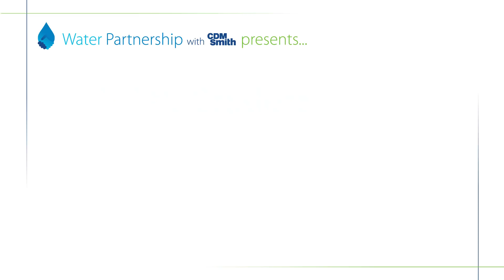5th Graders Find Out What Happens After You Flush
CDM Smith and the MWRA team up to talk wastewater with a bunch of kids at the Deer Island Wastewater Treatment Plant.